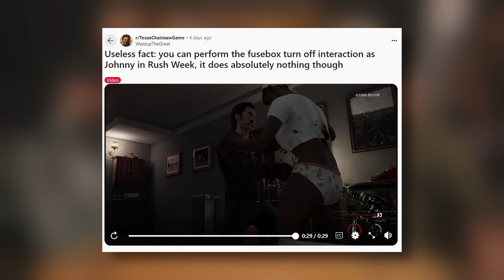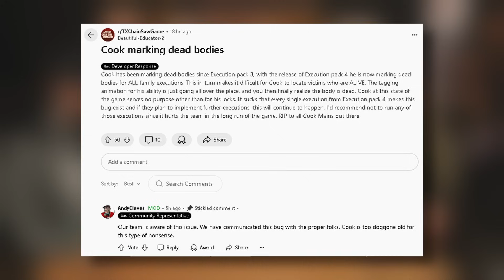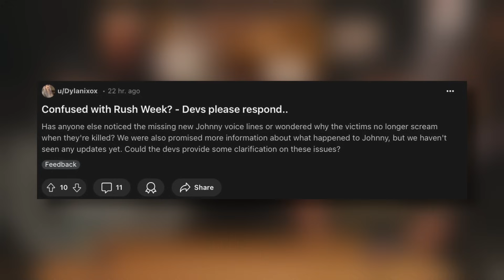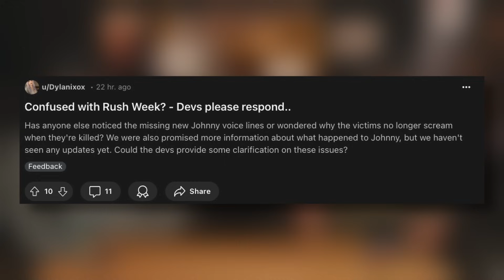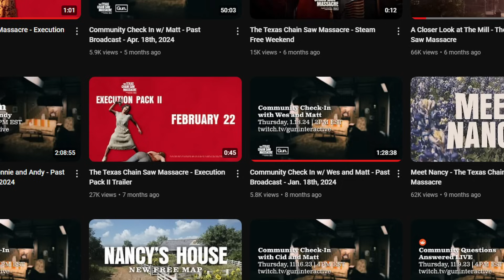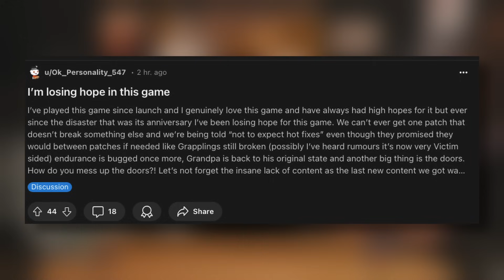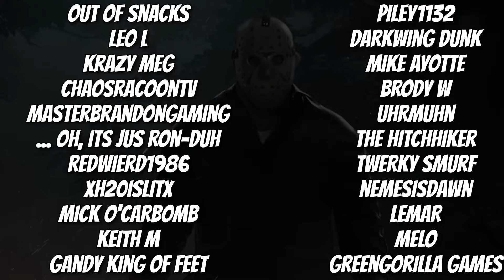TCM Talk | Indie Horror Games | Predator Hunting Grounds | Fright Night Gaming Podcast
What's Up!  Here is what Fright Night Gaming Has For You This Week! 🤘 Texas Chainsaw Massacre Game Current Problems, New Indie Horror Games, Shotgun Roulette, Predator Hunting Grounds, and much more.

Time Stamps
00:00 - Intro
03:51 - Member Clips
06:01 - Gameplay Talk
17:02 - Buckshot Roulette
23:12 - Predator Hunting Grounds Update
27:50 - Leatherface Coming To Fortnite
29:44 - TCM Talk